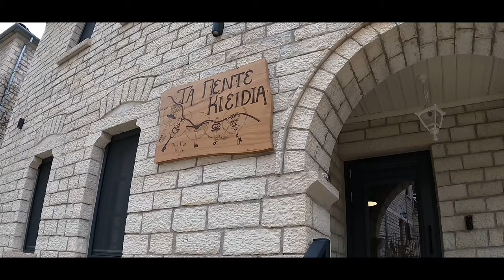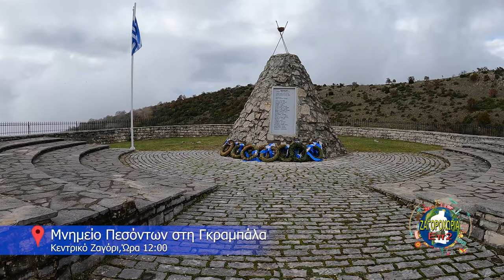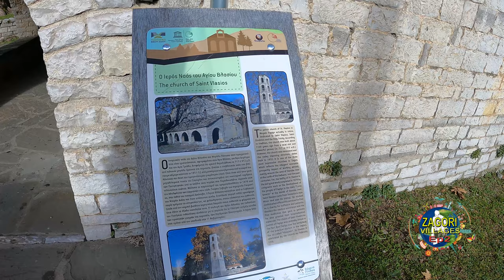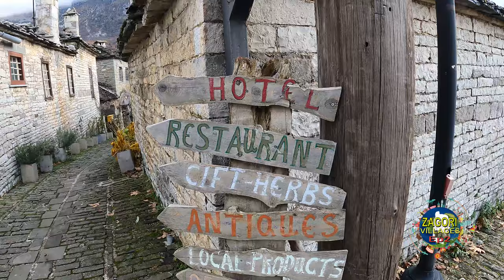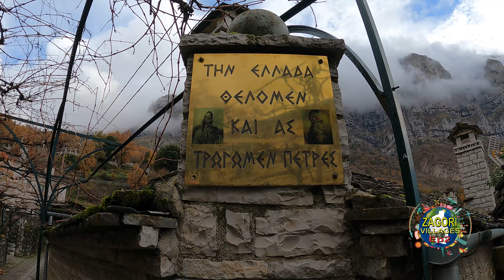ΖΑΓΟΡΟΧΩΡΙΑ Επ.2 (Rafting-Αρίστη-Μεγάλο και Μικρό Πάπιγκο)🎁HUGE GIVEAWAY😉ZAGORI VILLAGES Ep1🎁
00:00 Intro
04:00 Aristi village
07:24 Rafting
15:45 Road trip
19:26 Megalo Papigko
28:05 Mikro Papigko

Διάρκεια διαγωνισμού από: 27/01/24 έως 27/02/24
Ο τυχερός θα βγει κατόπιν κλήρωση (live), μετά την λήξη του διαγωνισμού
Καλή επιτυχία 🤞